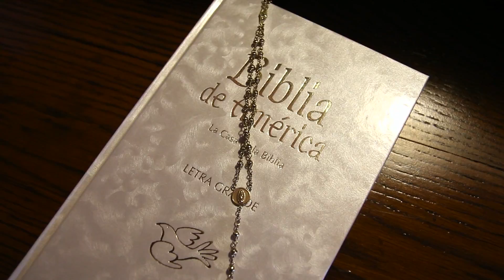Hacienda San José Lavista / San Miguel de Allende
Espectacular Boda grabada en la Hacienda de San José Lavista, San Miguel de Allende, Guanajuato

Recepción: Hacienda San José Lavista
Wedding Planner: Diana Sandoval / G&d EVENTSco / Nelly Soto
Banquete: Sergio Massieu
Grupo Musical: High Live Music
Cine Fotógrafos: Andrés Díaz Guerrero, Antonio Falcon, Roberto Soto